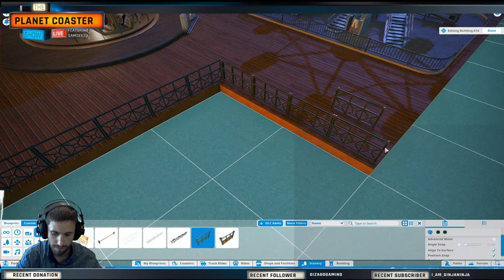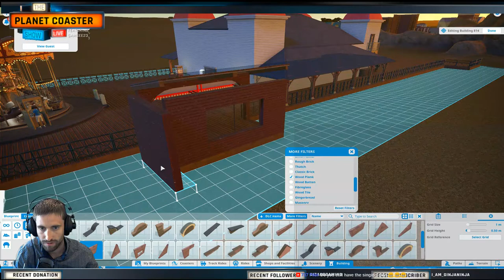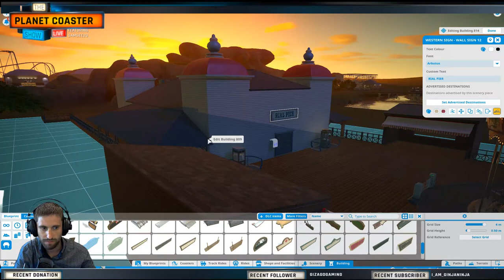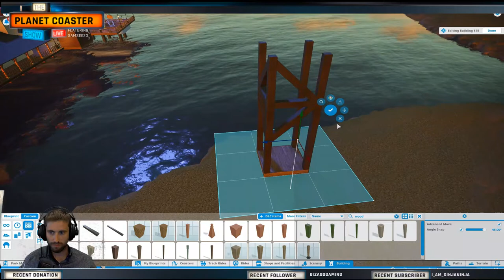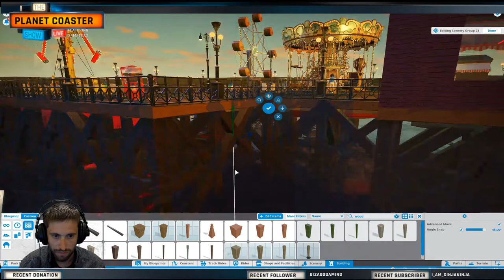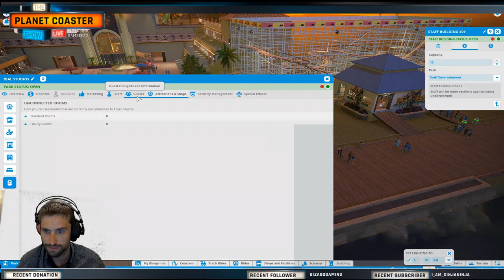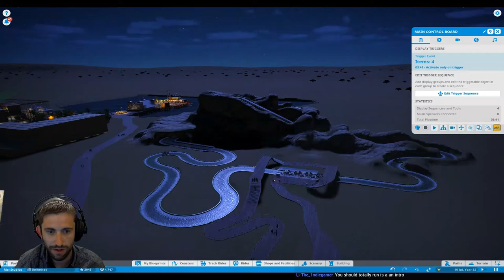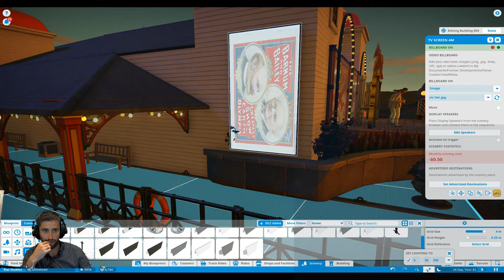Planet Coaster: Vintage DLC : improving the pier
Welcome to my stream where I play Planet Coaster, Tower!3d Pro and X plane 11. Hope you enjoy!

MERCHENDISE

My PC:
Intel Core i5 3.4Ghz
ASUS PRIME B250-Plus Motherboard
WD 1 TB - Blue
EVGA 500 W1, 80+ WHITE 500W
8gb Corsair Vengeance

Flight Sim Equipment I use:
Logitech G Saitek Pro Flight Yoke System
CH Pro Pedals
Logitech Radio Stack
X-plane 11

Keeping up with the latest simulation plugins and aircraft can be expensive and while I try to use freeware as much as possible there are somethings that just aren't free. With your support I can bring you the latest and greatest features of X-plane.